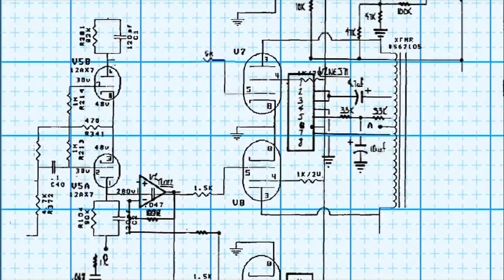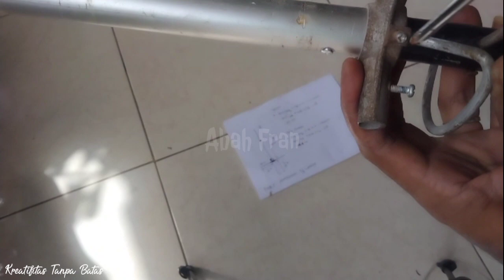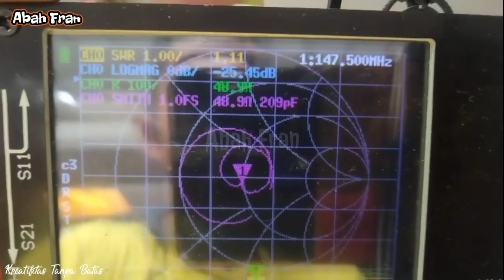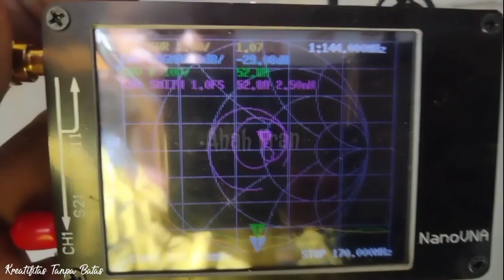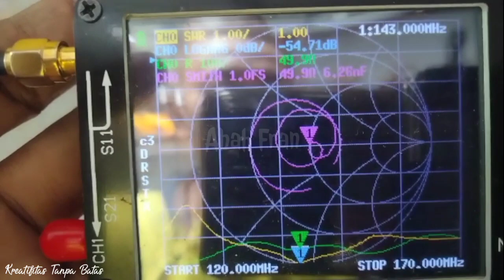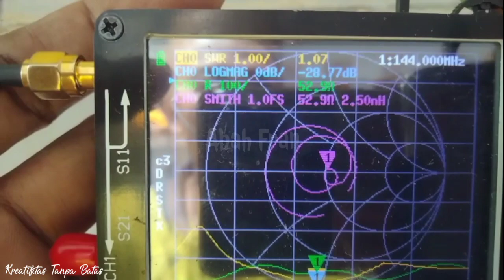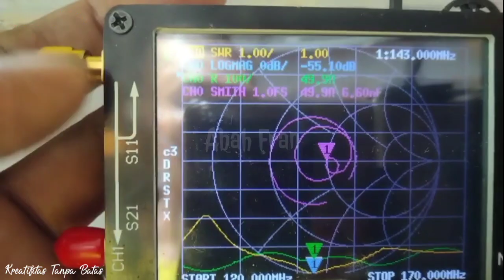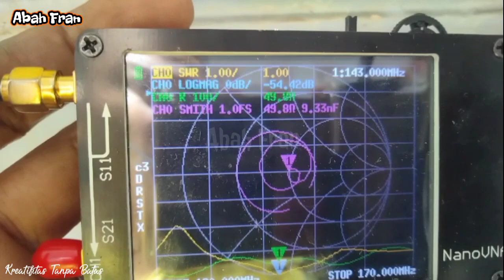Antena Ring O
this video is how to set up the 5/8Lamda ringO antenna, this antenna is very legendary, works in the VHF band with a frequency range of 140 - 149 Mhz, I set this ringO antenna at a frequency of 144 mhz.
for the results of the analyzer
Freq.  swr.    resistance
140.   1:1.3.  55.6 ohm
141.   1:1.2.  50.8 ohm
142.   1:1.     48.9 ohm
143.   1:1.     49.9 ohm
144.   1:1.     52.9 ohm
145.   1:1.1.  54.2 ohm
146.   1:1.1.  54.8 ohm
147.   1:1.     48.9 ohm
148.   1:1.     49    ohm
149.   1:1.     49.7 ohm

Insyaalloh Sebagian Pendapatan Youtube Akan di wakafkan untuk Alquran dan juga diberikan kepada anak yatim, Semoga Menjadi Ladang Amal Jariyah kita, Aamiin

Being Support Me...